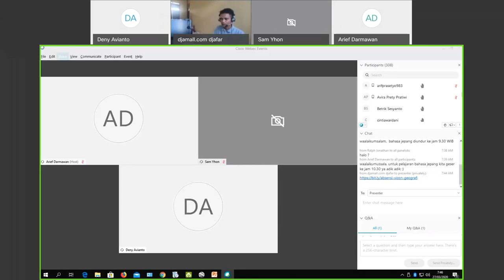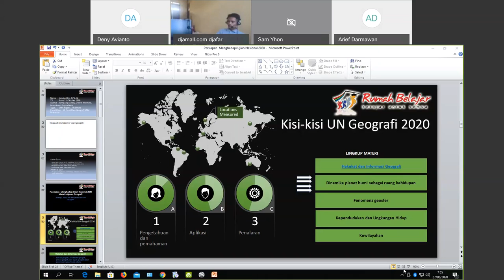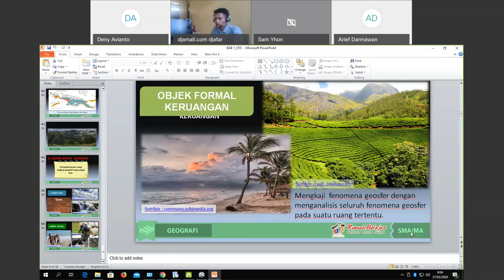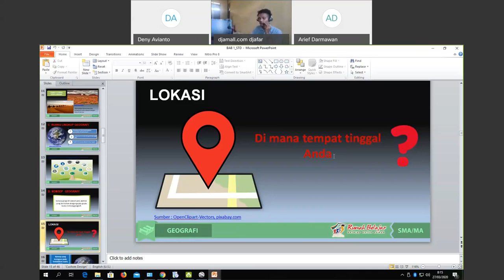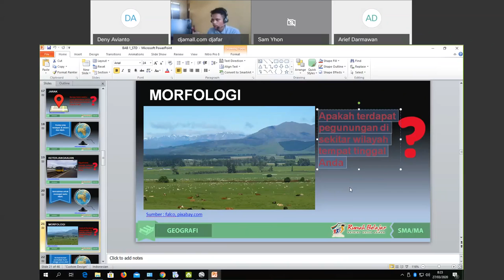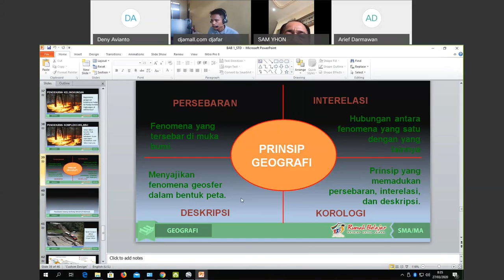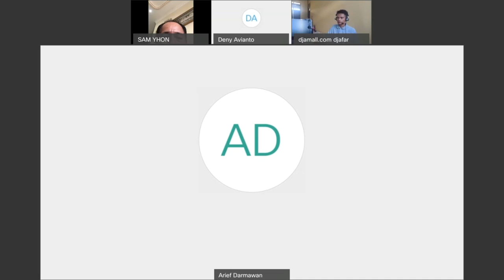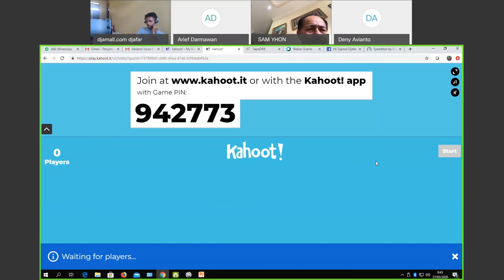Geografi SMA - Persiapan menghadapi UN Geografi SMA oleh Jamaluddin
Halo, Sahabat Rumah Belajar, untuk mendampingi kalian yang sedang belajar di rumah, yuk simak Video Sajian Pembelajaran Daring (SapaDRB) Bersama Duta Rumah Belajar Jamaluddin pada Materi Geografi SMA - Persiapan menghadapi UN Geografi SMA.